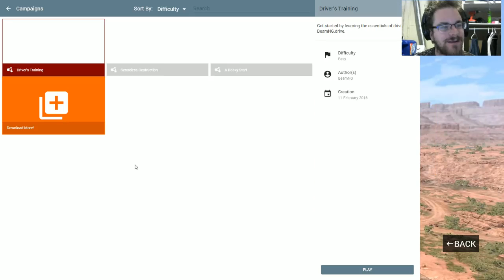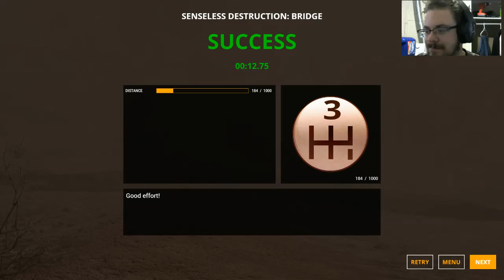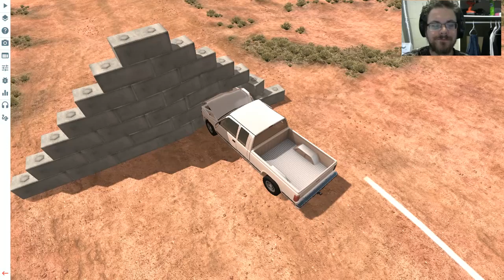Beam NG.drive - Senseless Destruction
Checking out some scenarios with some new recording equipment...smashy smashy!